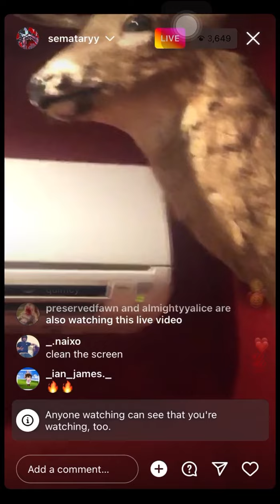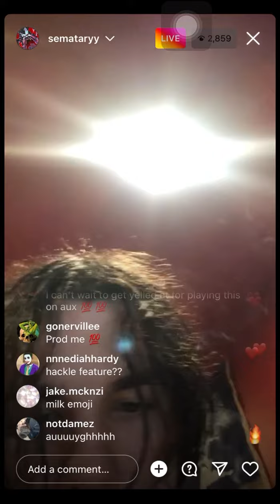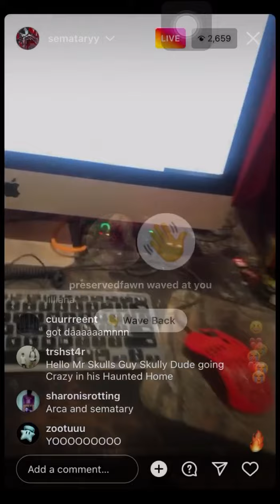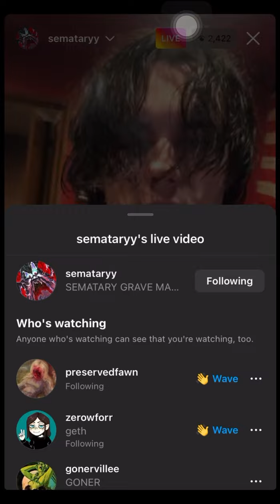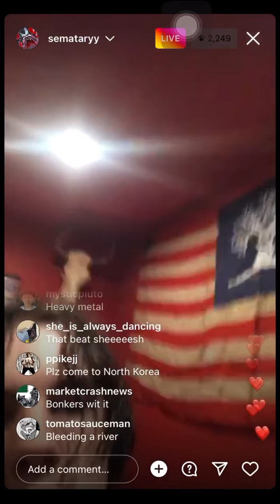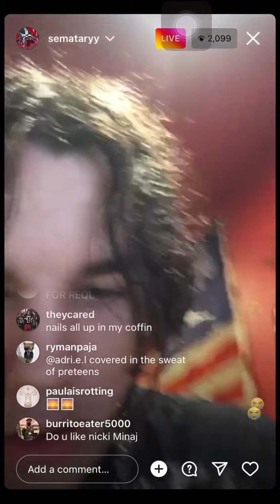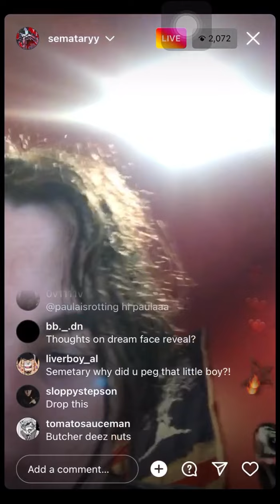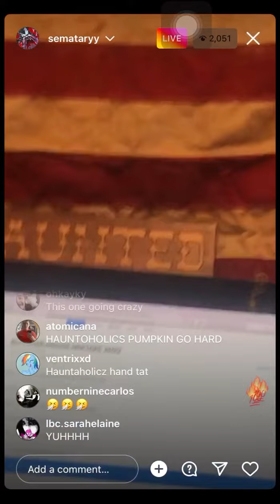Sematary Instagram Live 2022/10/5 Full Stream 60fps